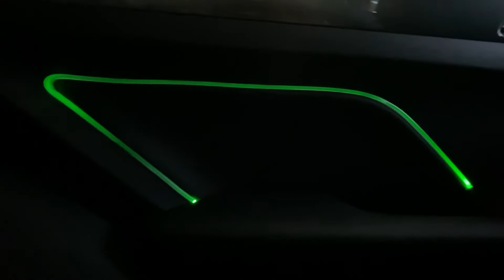ไฟAmbient Light ในรถHaval Jolion ￼รีวิวให้เห็นกันชัดๆทั้งกลางวันและกลางคืน !!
👉สนใจติดตั้งหรือสอบถามข้อมูลเพิ่มเติม
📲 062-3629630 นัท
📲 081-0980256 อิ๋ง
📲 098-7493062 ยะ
📨Line official id : @jspro (อย่าลืมใส่ตัว@นะครับ)
🎥รับชมรีวิว ผลงานต่างๆของทางร้าน
🔴ฝากFanpage แสดงผลงานฝาท้ายไฟฟ้า 100% ของ JSPRO
🔴ฝากFanpage แสดงผลงานฟิล์มกรองแสงและฟิล์มกันรอยภายใน ของ JSPRO